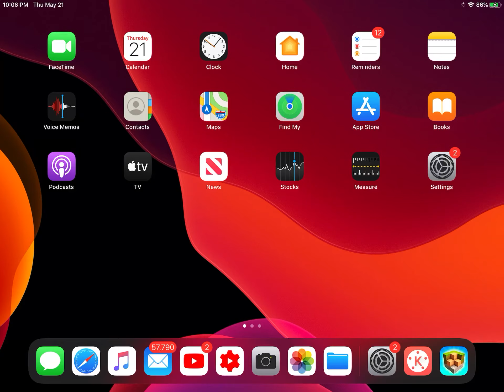May 21, 2020